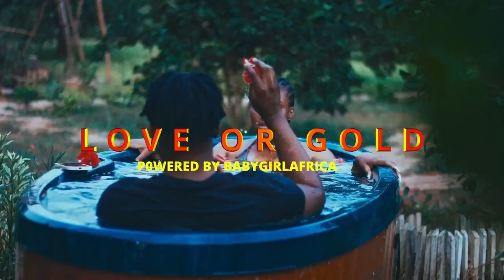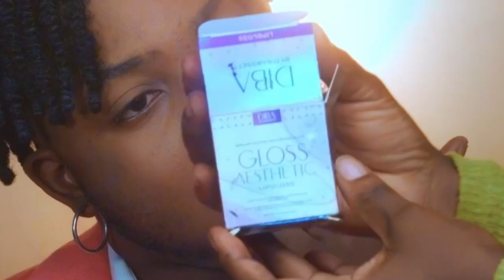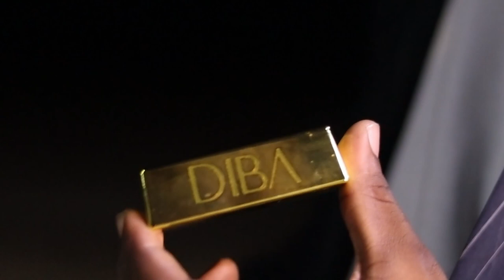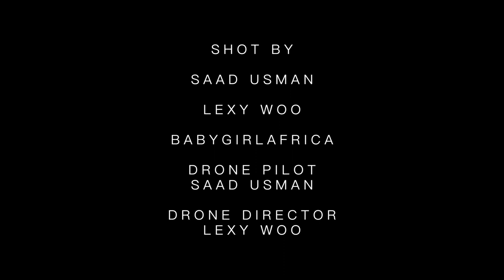LOVE OR GOLD EPISODE 2 /NIGERIAN INTERNATIONAL DATING SHOW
Also supported by @beninfy taxi @pacificbar.Cotonou

Makeup by @queenystouch
Hair by @zees_beautyplace

Short by
@directors saad
@lexywoo Alex
@babygirlafrica julie

All beats are rightfully owned by  on all social media platforms
Songs are
Island by
Takeoff by
Good vibes by
Arrivals by mbb

Also diba ad beat is Love by Mfcc